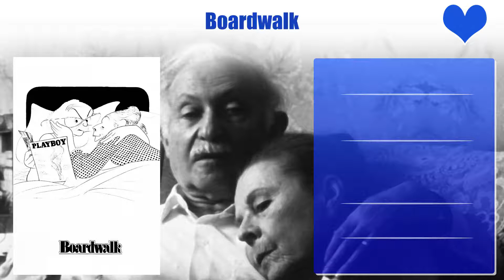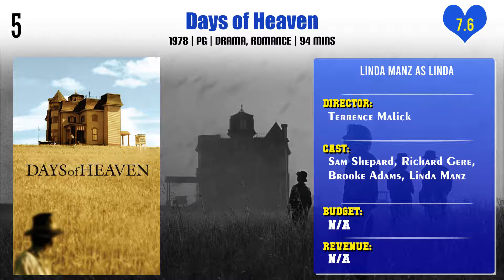Linda Manz Top 10 Movies | Best 10 Movie of Linda Manz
Top 10 Movies of Linda Manz

Find the list of movies by Linda Manz you can find more information, movie trailers, posters, reviews, youtube links in below link.
Mir reicht's - ich steig aus

Pl. Comment down your favorite movie of Linda Manz